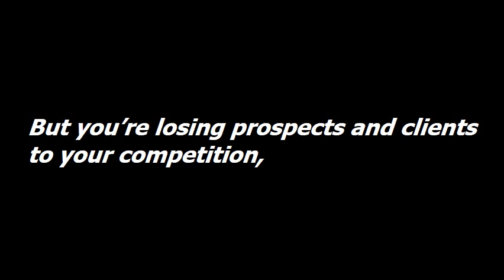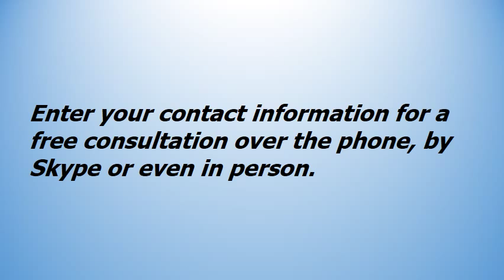Sales Video AIDA Small Test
This is my first sales letter video for my very first Freedom Business.